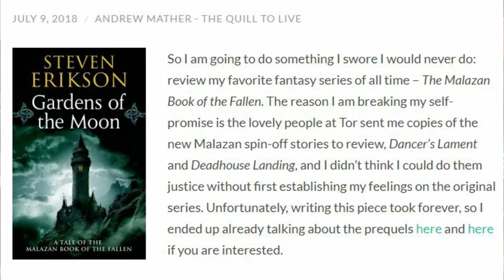Why I Decided To Read: Malazan Book of the Fallen by Steven Erikson (Spoiler-Free)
Mike discusses the reasons he has finally decided to dig into the world of Malazan by Steven Erikson.

(digital) (physical) (audio)

Purchase Malazan Complete Book of the Fallen (digital)

Mike K.
15201 Mason Rd
Suite 169

Check out the referenced Malazan article by Quill to Live

0:00 Introduction and Reading Excerpt
3:19 Background
9:02 What Is It About?
11:33 Why I Decided To Read It